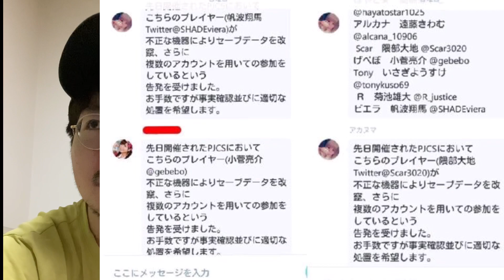【ポケモン世界大会】「不正者はオフ会を出禁にすべき！」は天才にしか思いつかない発想だと思いました。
リバティノート　ビエラ　ダブルバトル　wcs 2023 横浜　VGC 喰い断　appdate cona てるるん てるフェス